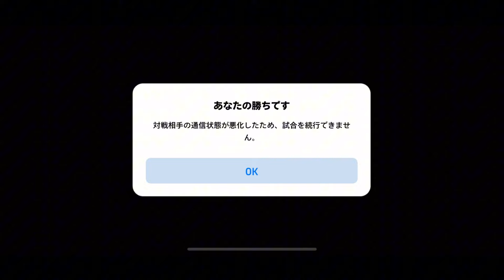【煽り】イーフトでイライラしてる方へ【イーフト2024】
コメントでアドバイスいただけると嬉しいです！次回紹介する可能性もあるので、よろしくお願いします！

色々なゲームを配信しています！
大体22時くらいから！最近はYouTubeです